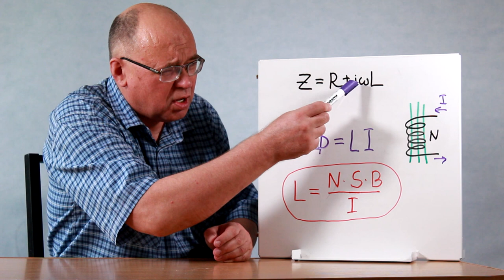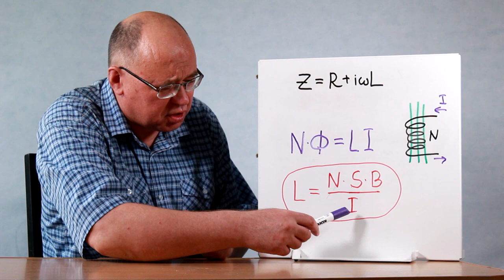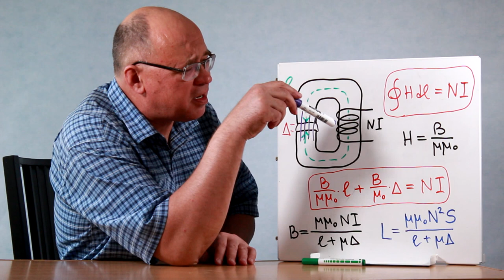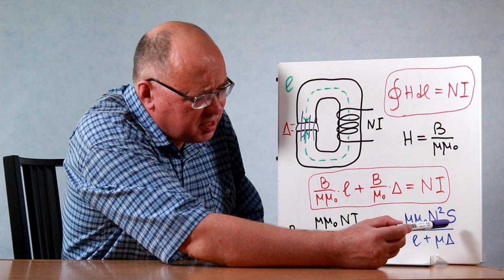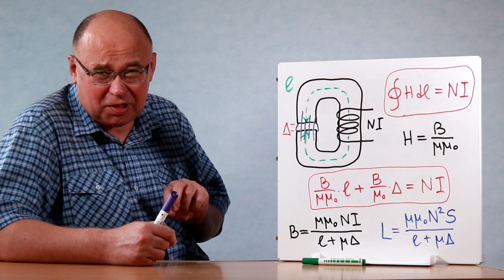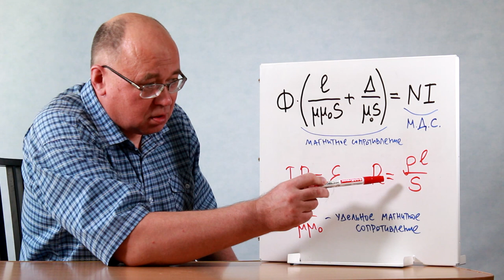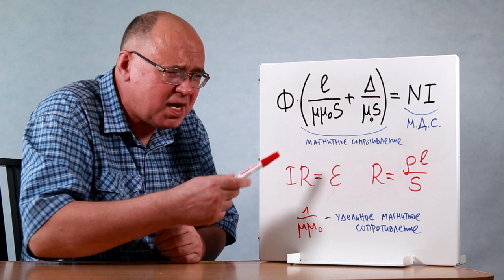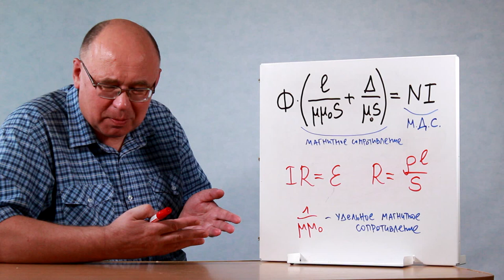Что такое магнитное сопротивление?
В ролике даётся ответ на вопрос "почему небольшой зазор в замкнутом магнитопроводе может существенно уменьшить индуктивность обмотки?", для чего вводятся такие понятия магнитостатики, как магнитодвижущая сила и магнитное сопротивление.